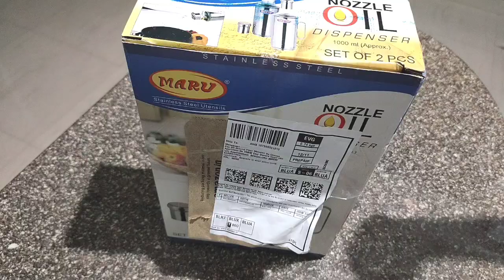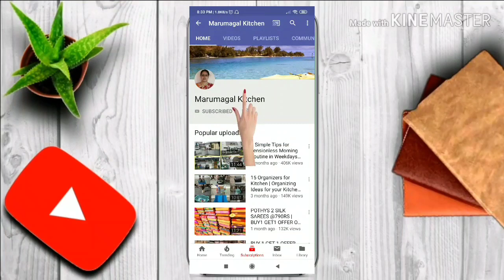Husband Back to INDIA🛬I Got The😄 Expected HAPPY NEWS|New Addition to My Kitchen|Organization Vlog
1. Spray Mob
2. Oil Canisters